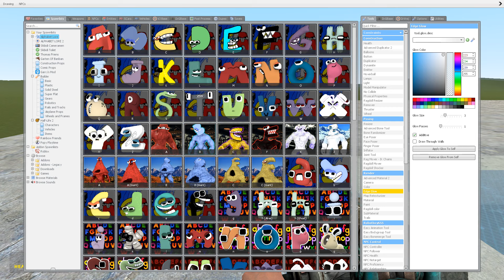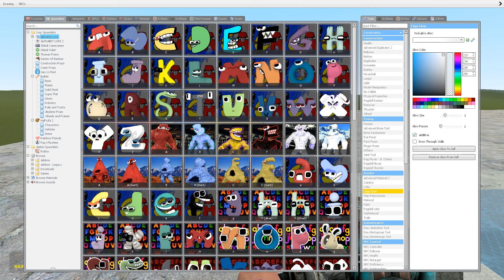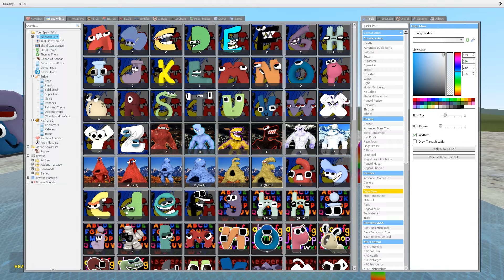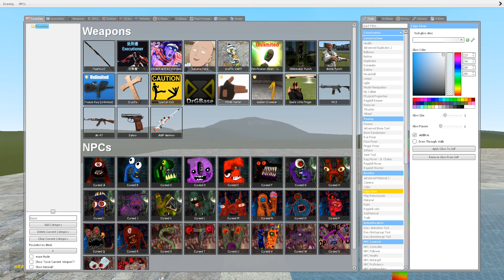ALL VERSION OF LETTER B - 3D ALPHABET LORE FAMILY in Garry's Mod